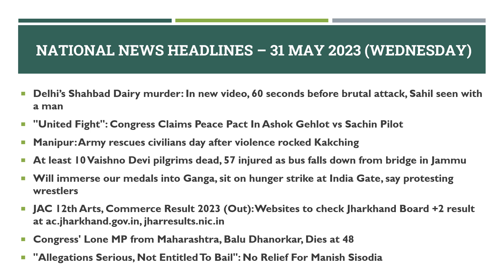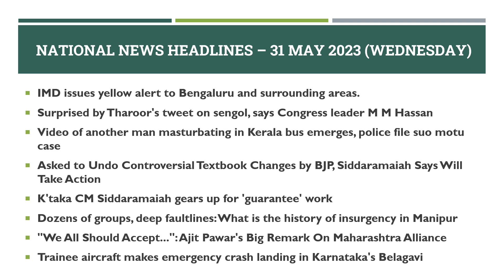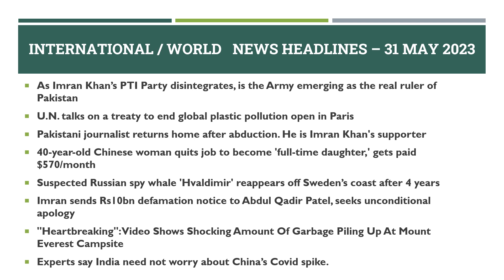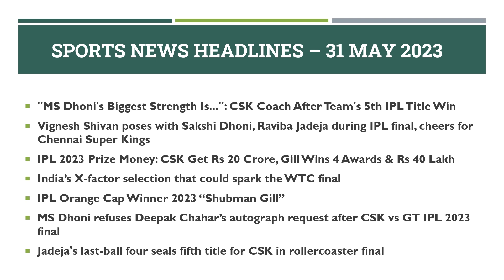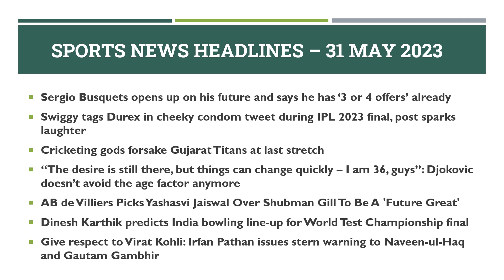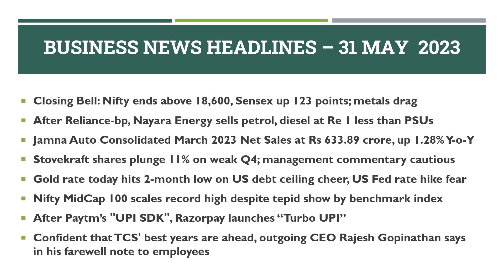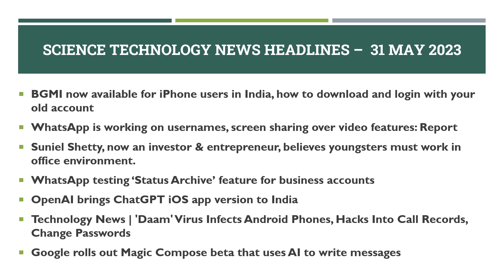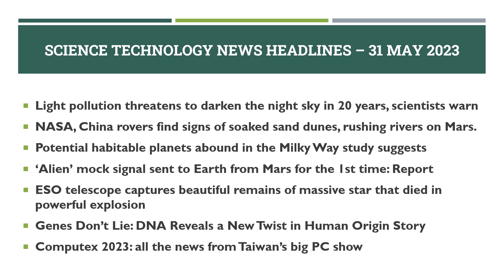Daily School Assembly News Headlines in English for 31 May 2023